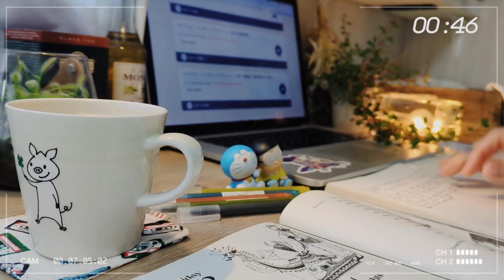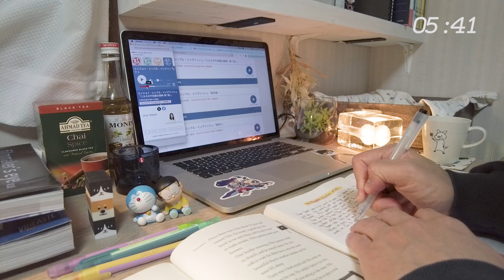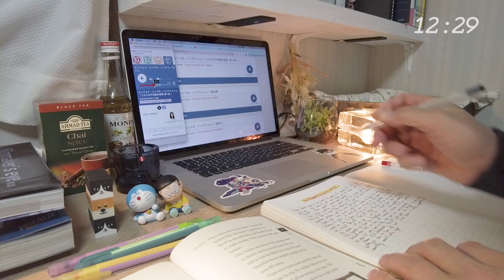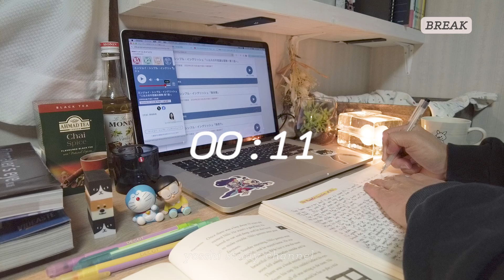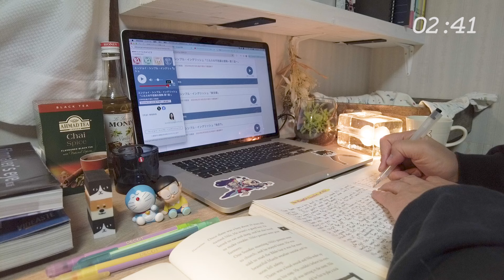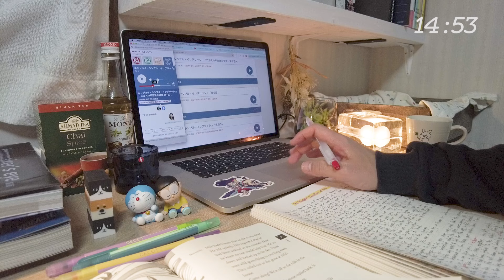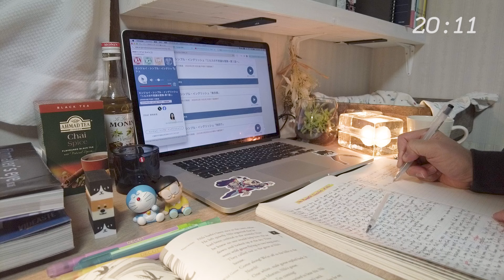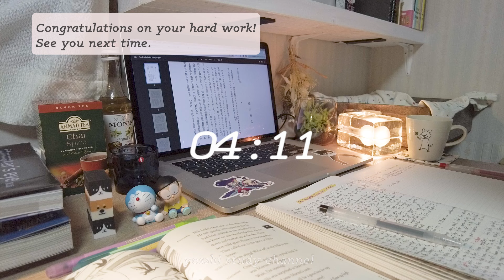【study with me】25/5 pomodoro 1hour calm piano 🎹 + fireplace🔥 | study music | おすすめ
You can also relax with piano music and fireplace sounds.

〜TIME TABLE〜
00:00-PREPARATION
01:00-STUDY
26:00-BREAK
31:00-STUDY2
56:00-BREAK2

▼My links:
Linktree

▼Icon artist credit:
nao